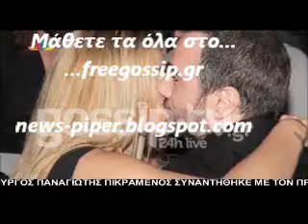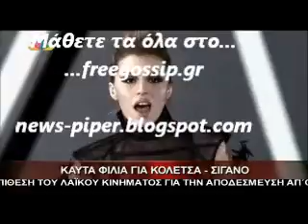Καυτα φιλια Κολετσα-Σιγανου